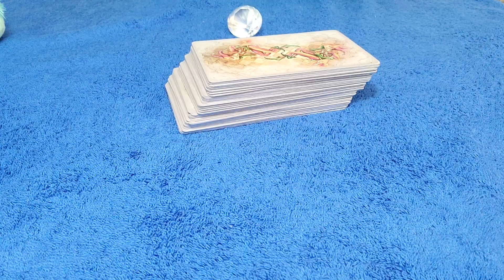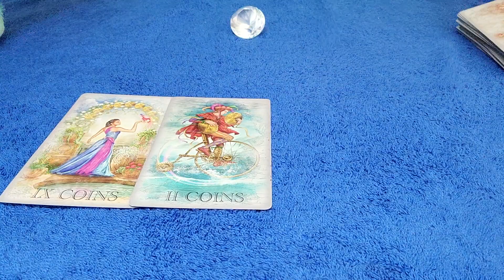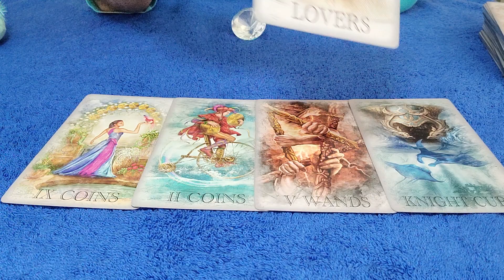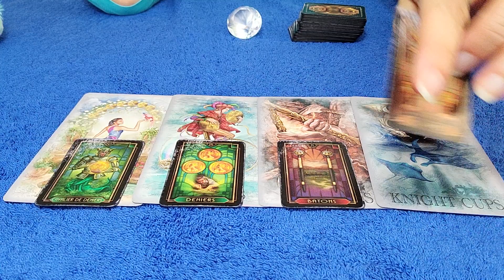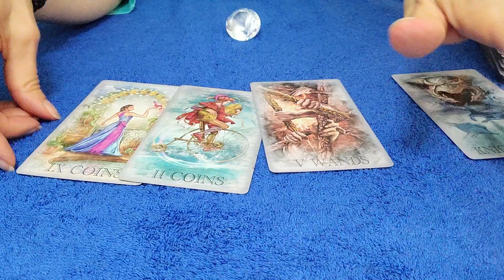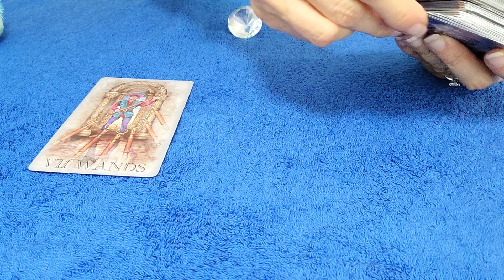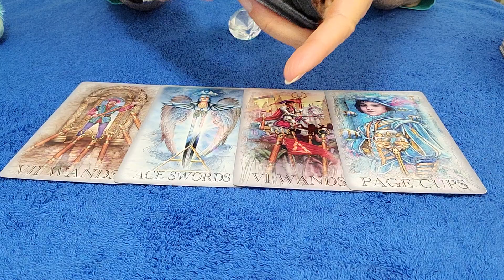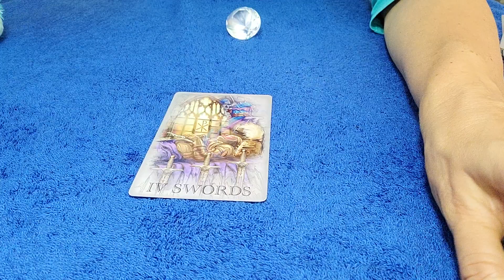LIBRA - FEBRUARY 2021 THEY THINK YOU'RE DONE WITH THEM, BUT THEY ARE NOT! 💌 👀 TAROT LOVE READING